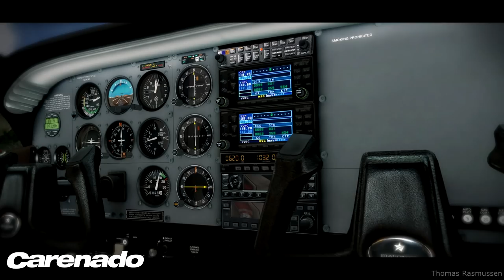Carenado CT206H Stationair HD Series for X-plane 10 1080HD 60FPS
*Promotion Video* Carenado CT206H Stationair HD Series for X-plane 10 1080HD 60FPS.

Special Features
Version 3.0
Only for X-Plane 10.30 or higher.
X-Plane 64-bit compatible.
Includes improved default X-Plane 10.30 GNS430.
Plugin-enhanced
FPS-optimized model.
Scroll wheel support
DDS textures for faster load times and optimization

Features
3D gauges
505 pixels/meter textures
Original HQ digital stereo sounds recorded directly from the real aircraft
Customizable panel for controlling windows transparency, instrument reflections and static elements such as wheel chocks and sights props.
Realistic behavior compared to the real airplane. Real weight and balance. Tested by real pilots.
Realistic night lights effects on panel and cockpit.

Included in the package:
5 HD liveries.
1 HD Blank livery
1 model (1 person onboard)
CT206H Emergency Checklist PDF
CT206H Normal Procedures PDF
CT206H Performance Tables PDF
CT206H Reference PDF
KFC225 Autopilot PDF
Recommended Settings PDF

Technical Requirements
Windows XP or Windows Vista or Windows 7 (32 or 64 bits) or MAC OS 10.6 (or higher) or Linux
X-Plane 10.30 (or higher)
Dual Core, 2.5 GHz or faster
2 GB of RAM
A video card with at least 500 MB of VRAM.
428MB available hard disk space